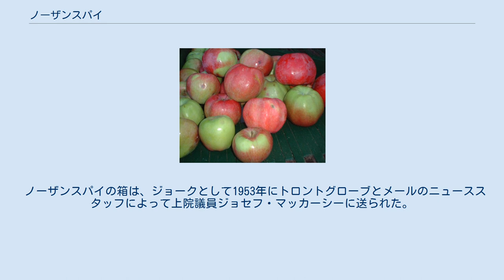ノーザンスパイ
ノーザンスパイは「スパイ」と「キング」とも呼ばれ、1800年頃にニューヨーク州イーストブルームフィールドで生まれた栽培リンゴの品種である。
ニューヨーク州で人気がある。
 ノーザンスパイは、歴史的な株を記念する2013年に発行された4種類の33セント切手セットで米国郵政公社によってボールドウィン、ゴールデンデリシャス、グラニースミスとともに表彰された4つのリンゴのうちの1つである。
 日本へは北海道開拓使によって1872年に導入され、当初はさまざまな名前で呼ばれていたが、1900年に君が袖の品種名が定められた。
 ノーザンスパイは、シーズンの後半(10月下旬以降)にかなり遅く生産される。
肌の色は緑の地面で、赤い縞模様で洗い流されている。
白い肉はジューシーで、さわやかで、濃厚で芳香族の亜酸風味で穏やかに甘く、ビタミンC含有量が高い。
その特徴的な風味は、ほとんどの人気品種よりもターターであり、その肉は薄い肌で、ほとんどのよりも硬い/カリカリである。
 ノーザンスパイは、一般的にデザートやパイだけでなく、ジュースやサイダーのために使用される。
これは、遅い成熟のために長持ちする傾向があり、保存しておくための優れたリンゴである。
 ノーザンスパイは、1800年頃、ニューヨーク州ロチェスターの南にあるニューヨーク州イーストブルームフィールドで栽培された、当時コネチカット州から持ち込まれた、保存され栽培されていた失敗作ではあったが、苗の芽が生き延びていたのを発見されたワグナーリンゴが、その先駆者の一つであると考えられている。
ワグナーリンゴはその鈍い着色、不規則な形状、薄い皮にできるあざの傾向、特に苦い穴に加え、花の耐病性も欠如し、あまり好まれなかったが、羊毛のアブラムシに対しては耐性があり、かさぶたに対してもやや抵抗性がある。
栽培地域以外の小売市場では広く流通できないが、依然として加工リンゴとして重要であった。
ノーザンスパイは、非標準のルートストックに移植されない限り、実を結ぶのに10年もかからることが知られている。
にもかかわらず、標準サイズの木になるために他の品種を接ぎ木するための優れた根のストックを作る。
 エドガー・リー・マスターズのスプーン・リバー・アンソロジーの詩「コンラッド・シーバー」とチェイス・トワッケルの詩の中のノーザン・スパイ・リンゴの木の人物で、その最初の本ノーザンスパイは1981年にピッツバーグ大学出版局によって出版された。
 ノーザンスパイの箱は、ジョークとして1953年にトロントグローブとメールのニューススタッフによって上院議員ジョセフ・マッカーシーに送られた。